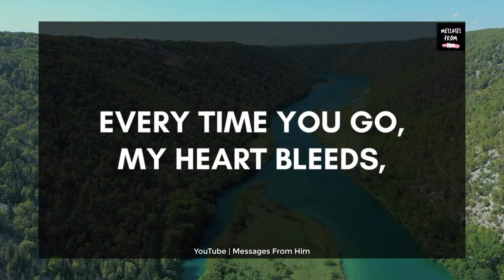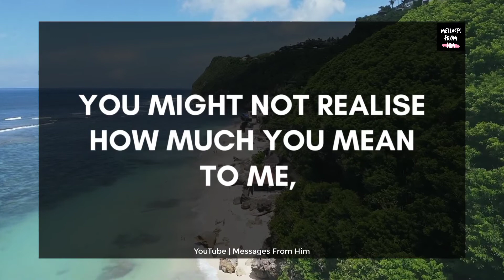Divine Masculine Channelled Message To DF 💕 I Consider Myself Fortunate To Have You In My Life 🙈😘🌹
Divine Masculine Channelled Message To DF 💕 I Consider Myself To Be Fortunate To Have You In My Life 🙈😘

RELATED QUERRIES :
divine masculine